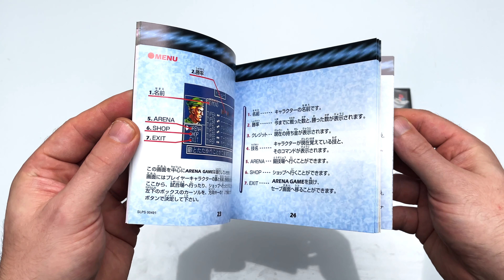Mini-Test : SHADOW STRUGGLE sur PLAYSTATION